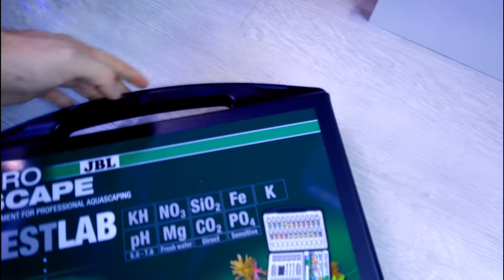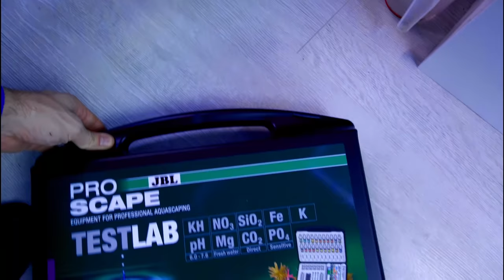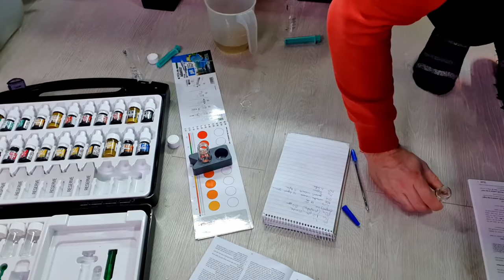*SECRET* TO MY PLANT SUCCESS?? WATER TEST RESULTS || MD FISH TANKS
Lot's of you have always asked what my water parameters are. so here you go. I've tested everything available with the equipment in this JBL test kit.

Items i use regularly:
Tropica Aquasoil: US UK
Tropica Substrate Powder: UK
Tropica Ferts Premium
Tropica Ferts Specialised
Tropica Nutrition Capsules: UK US
Opti White Nano Tank & Light

You can buy the bowls i use here:
Amazon UK

Gooseneck Clip on lamp (similar as product is now discontinued)
Amazon UK
Amazon. com

Mini Water Pump:
Amazon UK
Amazon. com

LED FLoodlights:
Amazon UK
Amazon. com